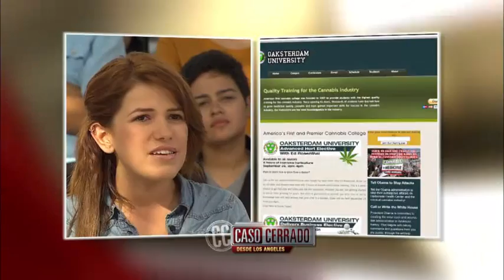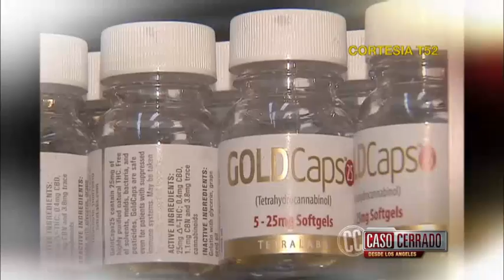Caso Cerrado desde Los Angeles Viernes 9 de Noviembre 2012 Parte 4 de 5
"Tacos de Placenta" & "La universidad de la marihuana"
TODOS LOS CASOS ESTAN COMPLETOS SI NO LO PUEDES VER TODO ES POR RESTRICCION DE YOUTUBE Y SU PAIS DE ORIGEN NO ES MI CULPA QUE NO LOS PUEDAN VER COMPLETOS, SALUDOS!!